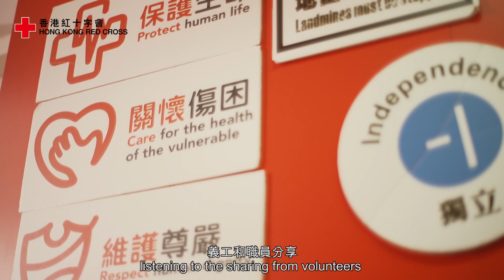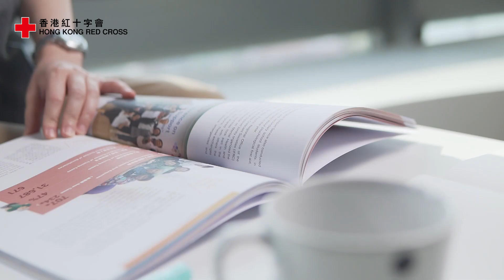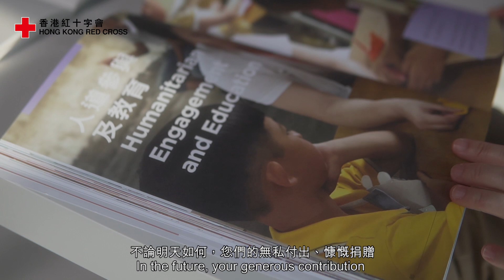您和我的小故事 Story of YOU & ME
您和我的小故事

「我透過香港紅十字會找到失散55年的妹妹」、「我成功把這個人從鬼門關拉出來」、「我看到人性的光輝」……

因為有您的支持，我們才能做到這些事！讓我們繼續緊守崗位，努力不懈去為有需要的人提供人道服務！